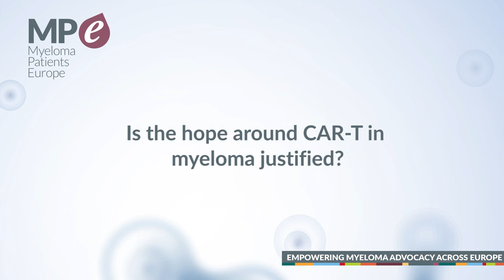ASH 2019 CAR-T cell therapy in myeloma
CAR-T cell therapy is one of the most promising treatments in a number of types of cancer. In myeloma, very promising results were presented during the American Society of Hematology (ASH) Annual Meeting. Dr Mohamad Mohty, Head of Hematology and and cellular therapy department, Saint-Antoine Hospital and University Pierre & Marie Curie, Paris, France, summarised for Myeloma Patients Europe (MPE) the most important CAR-T cells updates in myeloma at ASH.